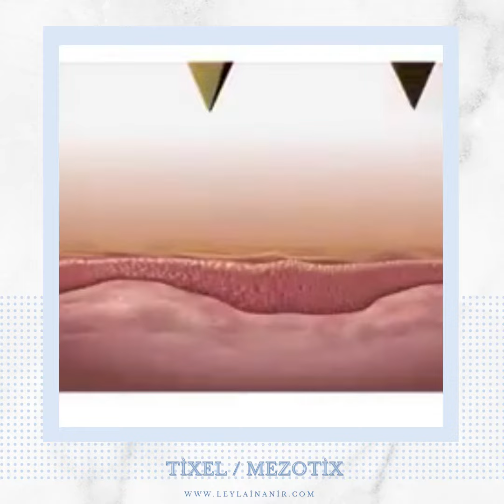Artık Lekelerinizden Kurtulabilirsiniz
Profesyonel Kozmetik Uygulamalar Konusunda
Bu videodan sonra izlemenizi tavsiye ettiğimiz farklı videolar var, onlarıda izleyin -

Yenilikçi Tixel, Mezotix® sistemi, kontrollü ısı yardımıyla cildin gençleşmesini mümkün kılıyor. Daha kısa işlem süresi nedeniyle, Tixel-Mezotix® lazer işlemine mükemmel bir alternatif olarak kabul edilir. Lazerler gibi agresif olmayıp ciltte tahribat oluşturmaz.
Tixel-Mezotix®: Bir lazerin neredeyse aynı etkililiğine sahip yeni, devrim niteliğinde bir anti -aging yöntemidir. Hızlı, etkili, rahatsız edici kabuklanma süreci olmadan uygulanan bir yöntemdir ve acısızdır. Yeni, fraksiyonel ablatif olmayan cilt yenileme sistemi, Novoxel'in patentli "Titan Tip Teknolojisine" dayanmaktadır ve yara izleri, akne izleri, pigmentasyon, hiperpigmentasyon, kırışıklıklar ve izlerde etkili bir şekilde uygulanmaktadır.

Merhaba, biz Leyla İnanır Kozmetik Uygulama, Eğitim ve Danışmanlık olarak; güzellik uzmanlığı eğitimi, profesyonel makyaj eğitimleri, protez tırnak eğitimleri gibi kozmetik eğitimlerinde çekilen videoları ve Güzellik Salonlarımızda yapılan leke silme, dövme silme, cilt bakımları gibi farklı bakımların nasıl doğru yapılacağı konusunda kişileri bilgilendirerek fikir edinmeleri için yardımcı olmaya çalışıyoruz. Uygulama yaptıran yada eğitimlere katılan kursiyer yorumları ile önünüze ışık tutmaya çalışıyoruz. Bilgilenmek istediğiniz her konuda bize ücretsiz danışmanlık için ulaşabilirsiniz.